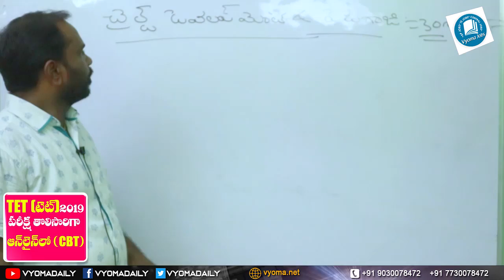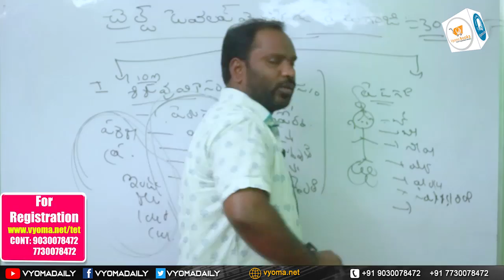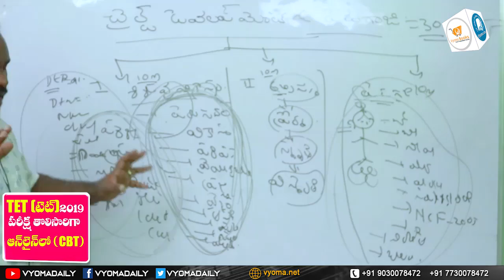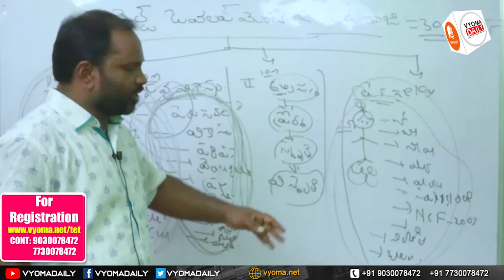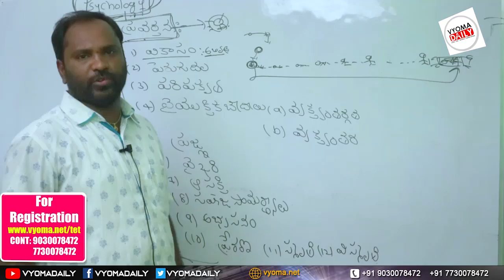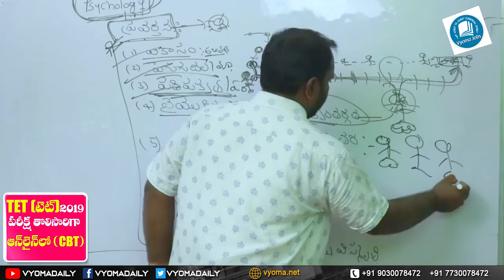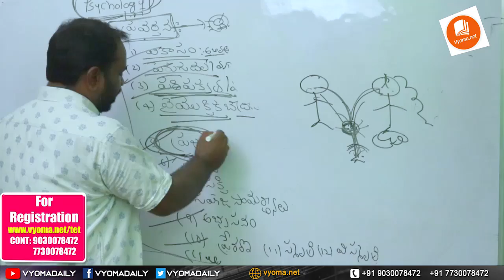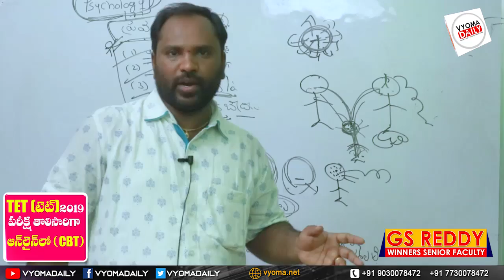TS TET Psychology Syllabus Analysis in Telugu | Child Development Pedagogy | G.S.Reddy Sir Part 1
TS TET Psychology Syllabus Analysis in Telugu | Important Books | Child Development Pedagogy Part 1 by G.S.Reddy Sir (Psychotherapist)M.S , M.Tech. M.sc,M.Ed,SET